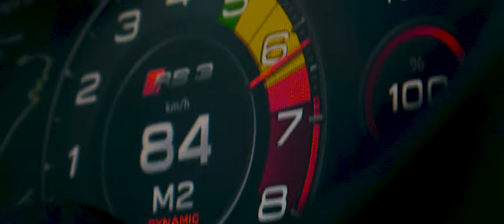Hit the Road. Hard. Audi RS3 in the Canadian Rockies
Fast as lightning and just as striking, the RS 3 has redefined what it means to be a sedan. Delivering race-car performance from its 5-cylinder engine, the only thing faster will be your heartbeat.

// 2020 Audi RS3 Specials for the first time!

This commercial was produced and filmed locally, all in Southern Alberta! We are a family owned dealership supporting local business.

Production 403media
Director: Brent Callow
Chase Sequence

DOP: Daniel Tillotson
First AC/Photography: Logan King
Pursuit Car Driver: Brent Callow
Picture Car Driver: Calvin McAlary

Biking Sequence
DOP: Brent Callow
First AC/second camera: Logan King
Pursuit Car Driver: Logan King
Mountain Biker: Stephan Pelletier
Editors: Brent Callow/Daniel Tillotson
Sound design: Brent Callow

// AUDI ROYAL OAK

Audi Dealership in NW Calgary, Alberta Canada.
New, Certified Pre-Owned, Pre-Owned, Parts and Service.